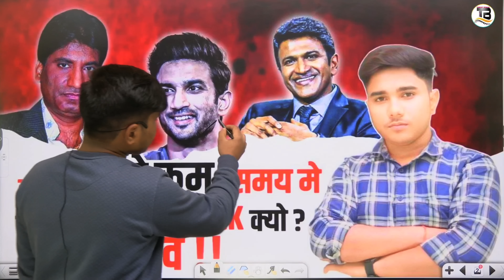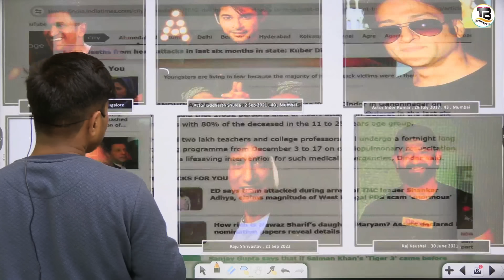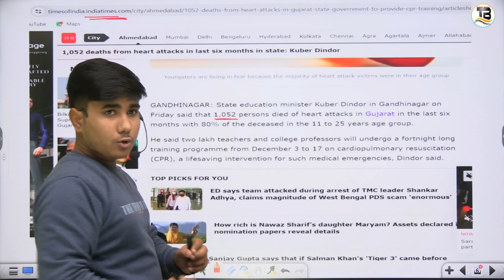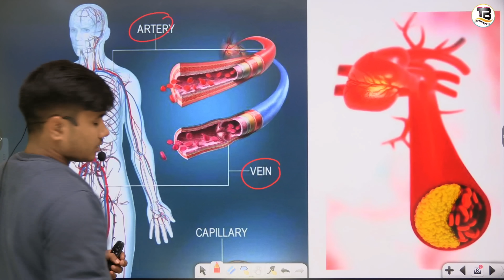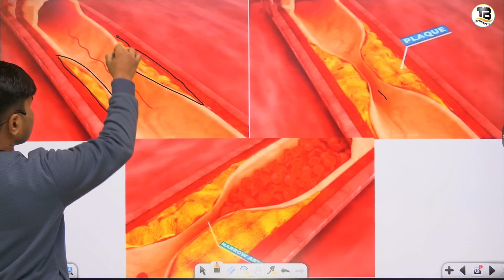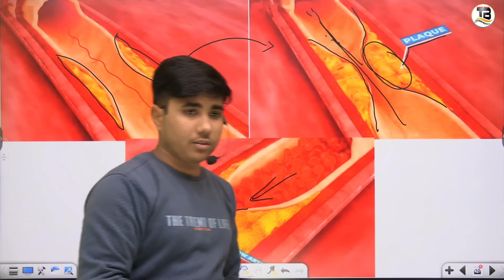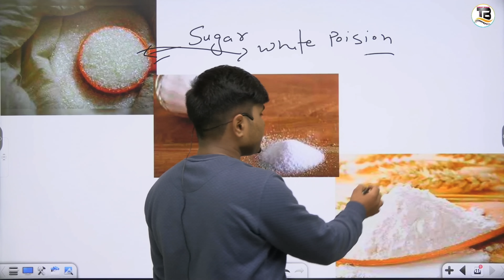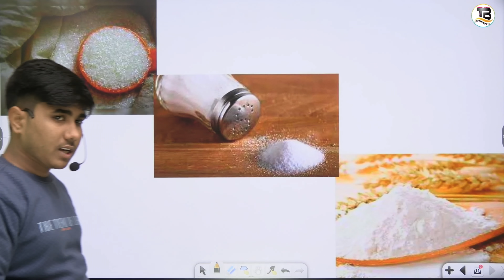आखिर इतना क्यों आ रहा Heart Attack | What Is Heart Attack | Junoon | kundan Singh